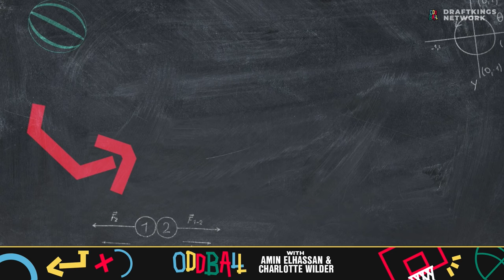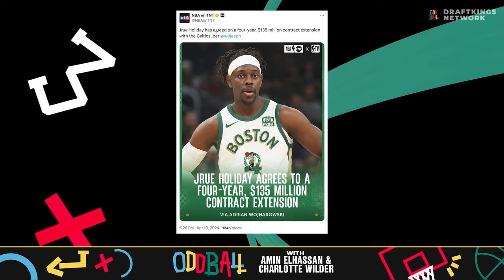The Celtics Are Coming, The Celtics Are Coming! | Oddball w/ Amin Elhassan and Charlotte Wilder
Oddball's Boston Edition at the DraftKings Headquarters! Amin and Charlotte play two new games like "Wicked Smaht," where they use their Good Will Hunting math skills to determine NBA Playoff sending. Will the Knicks be able to reach the 2nd seed with all of their injuries? Can Jimmy Butler make the Heat playoff contenders this year?  In the next game "Odd Couples,” Amin and Charlotte pick between Celtics icons like Jason Tatum, Big Baby Davis, and Jrue Holiday, and Boston icons Ben Affleck, Matt Damon, and Paul Revere. Lastly, can Celtics fans affect rebellions in a productive manner?!